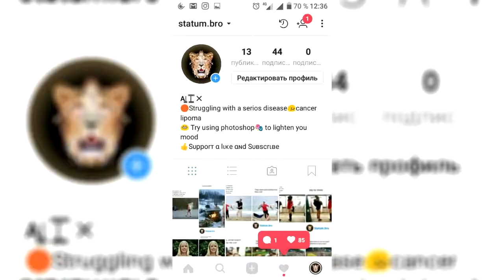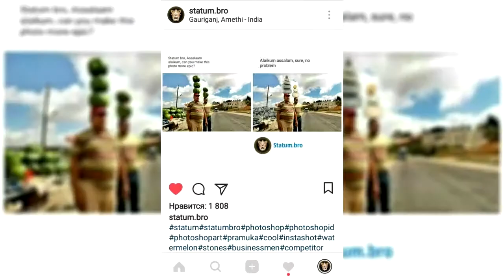8 СТРАННЫХ МЕСТ В КОТОРЫХ . ЛЮДИ ЗАСТРЯЛИ НЕВЕРОЯТНЫМ ОБРАЗОМ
Салют друзья, сегодня в этом видео, вы узнаете про, 8 самых странных мест в которых люди застревали. нелепым образом. Бывает не очень неудачные дни, когда осознаешь, что лучше остаться дома и не выходить на улицу, а ещё жёстче- если ты, по случайности оказываешься в центре спасательной операции, по извлечению твоей головы или даже руки, которая каким - то нелепым образом, застряла в туалете . А сколько ещё фЭйлов и мест, в которых мы можем оказаться .и всЁ ,что не делается, всЁ к лучшему.